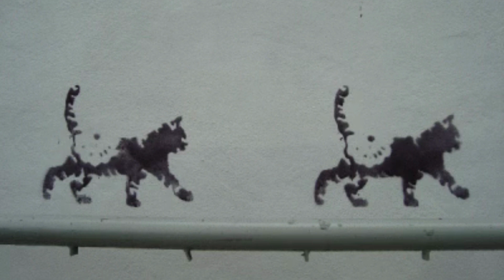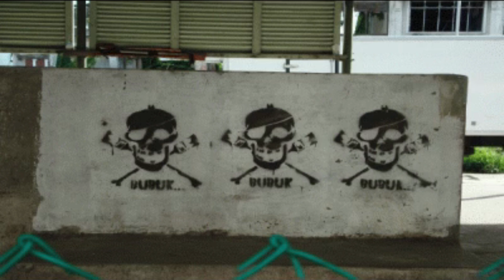Street art George Town ( Penang, Malaysia)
George Town, the capital of the Malaysian state of Penang, has been attracting tourists and travellers from all over the globe for a long time. However, its street art scene boomed in 2012. That year Ernest Zacharevicm, a Lithuanian artist, created 6 wall paintings during the celebration of the annual George Town festival. These murals soon became worldwide famous, to the point where one of them, Children on a Bicycle, is one the most photographed spots of the city.

Today, years later, the old town is full of murals. The trend that Ernest Zacharevic started kept growing, making the street art scene of George Town blossom. Now, international artists are invited to go there and leave their mark in the old town. There are so many that the city is now one of the international capitals of street art. And it shows! Walking through the centre is like a scavenger hunt, trying to find not only all the original murals of Zacharevic but all the ones you can spot.

George Town, a malajziai Penang állam fővárosa már régóta vonzza a turistákat és utazókat a világ minden tájáról. A street art szcénája azonban 2012-ben fellendült. Abban az évben Ernest Zacharevicm litván művész 6 falfestményt készített az éves George Town fesztivál ünneplése során. Ezek a falfestmények hamarosan világhírűvé váltak, odáig, hogy egyikük, a Gyerekek kerékpáron a város egyik legtöbbet fényképezett helyszíne.

Ma, évekkel később, az óváros tele van falfestményekkel. Az Ernest Zacharevic által elkezdett irányzat folyamatosan erősödött, és ezzel virágba borította George Town utcai művészeti színterét. Most nemzetközi művészeket hívnak, hogy menjenek oda, és hagyják nyomukat az óvárosban. Olyan sok van, hogy a város mára a street art egyik nemzetközi fővárosa. És látszik is! A központban való séta olyan, mint egy dögvadászat, amikor nem csak Zacharevic eredeti falfestményét próbálják megtalálni, hanem az összes láthatót is.